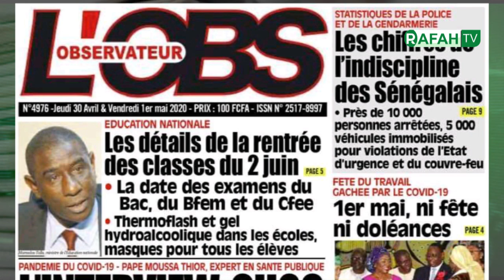Revue de presse du 30 Avril 2020: avec Première dame